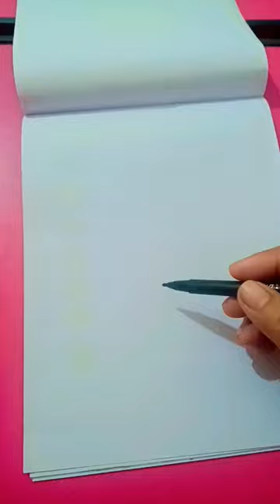dobal cup # lota